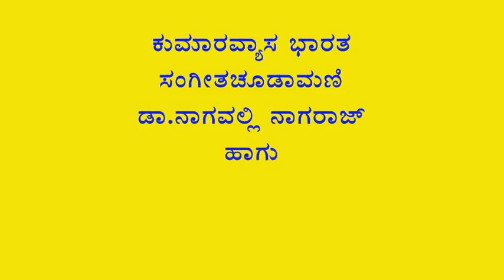Kumaravyasa Bharata-Dr.Nagavalli Nagaraj& Shathavadhani Dr.R.Ganesh-Gorgious Urvashi